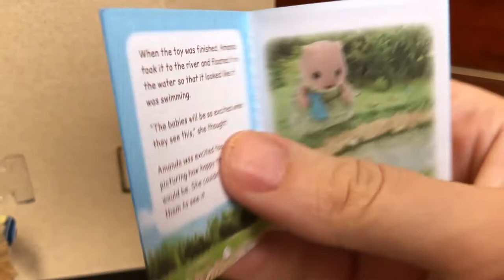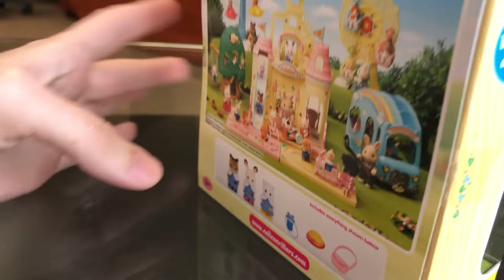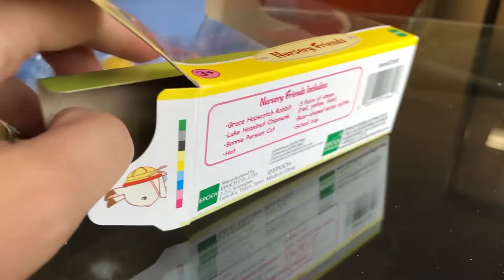TOO CUTE! Unboxing Calico Critters Sylvanian Families Otters, Grandparent Bunnies, & Nursery Babies!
Welcome back!

A few days ago I filmed myself opening up these Sylvanian Families / Calico Critters sets, and finally got the video uploaded! :-) These sets weren't purchased recently - they've been hanging out in our closet for a while, waiting for Critterland to be better arranged. Since we've made a lot of progress, I thought it was a good time to bust them open!

But fair warning... these Critters are EXTREMELY cute!!